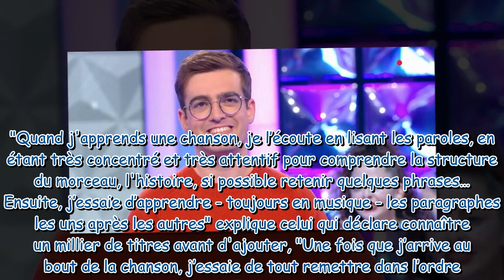Incroyable ! Laurens N'oubliez pas les paroles bat encore son propre record